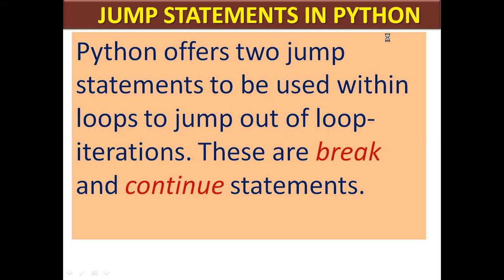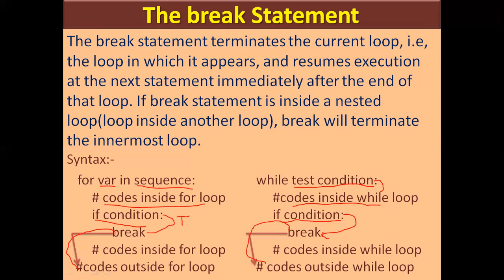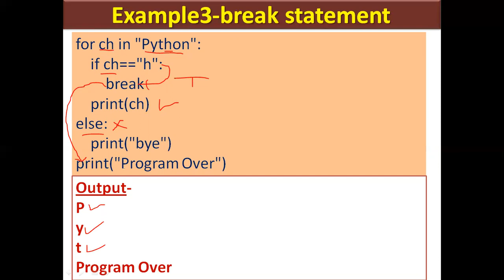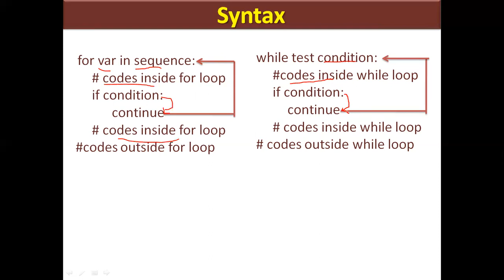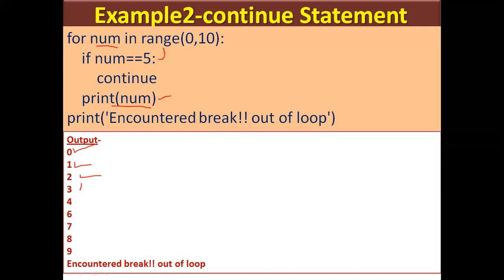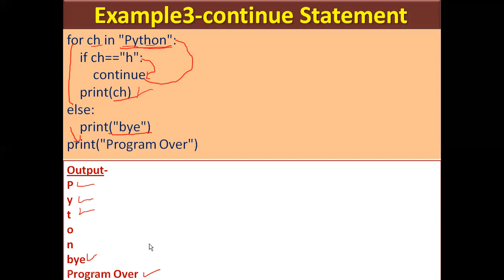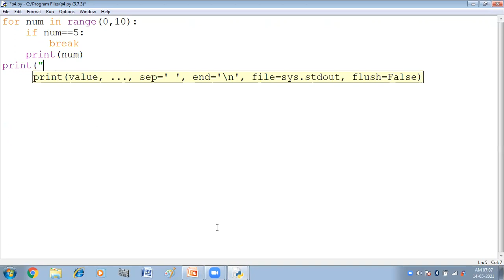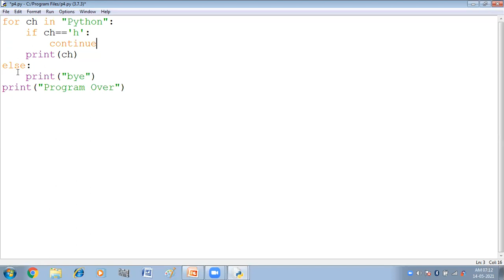Jump Statements in Python | Python Tutorial for Beginners | Break and Continue in Python in Hindi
In this video you will get practical explanation of break and continue jump statements of Python with examples.This is an important topic of Computer Science and Informatics Practices Class XI.

CREATE AND RUN PYTHON CODE IN JUPYTER NOTEBOOK | HOW TO USE JUPYTER NOTEBOOK IDE | CS | IP| XI & XII

CREATE AND RUN PYTHON CODE IN SPYDER IDE | HOW TO USE SPYDER IDE | CS | IP | CLASS XI & XII

How to take user input in python | Python inputfunction| Python for beginners| CS | IP | Class XI